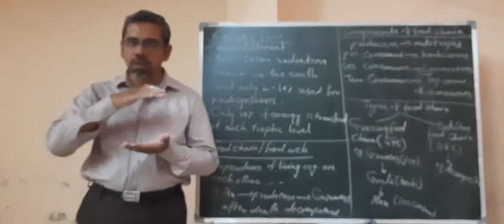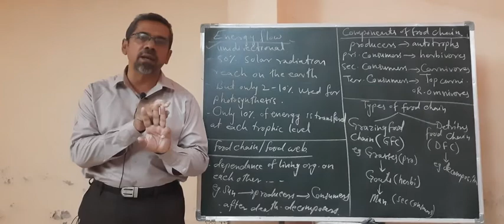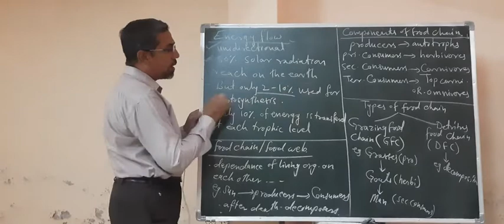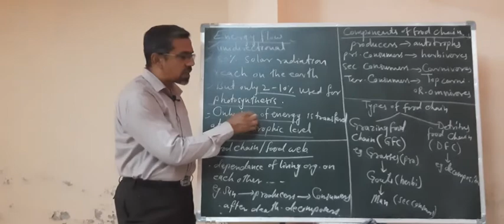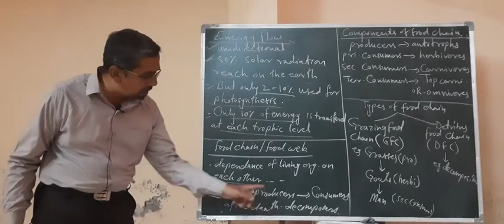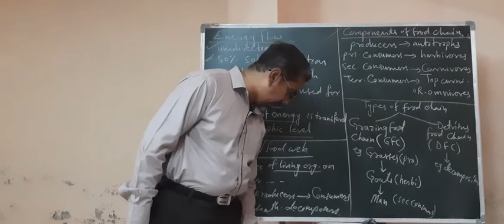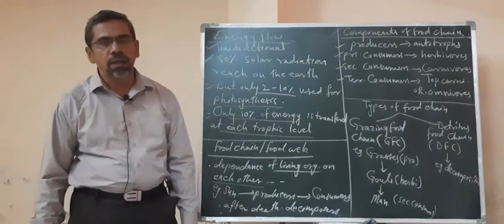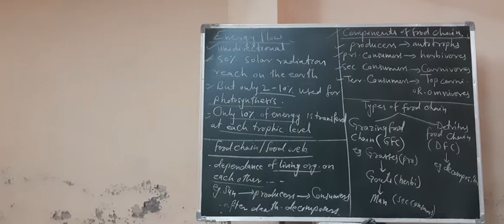NEET..ECOSYSTEM.ENERGY FLOW,FOOD CHAIN OR FOOD WEB,IT'S TYPES,...PART.4